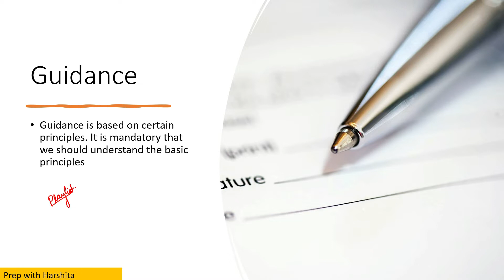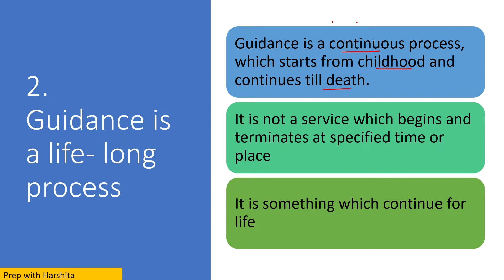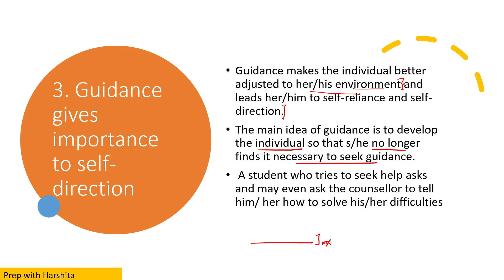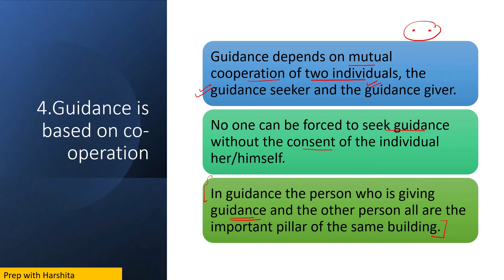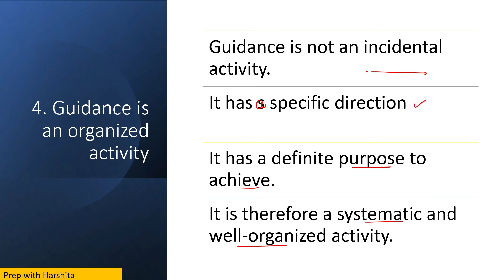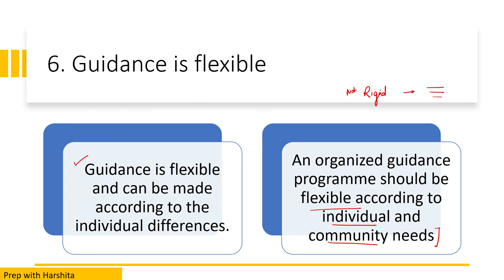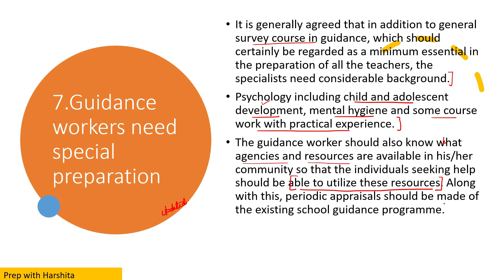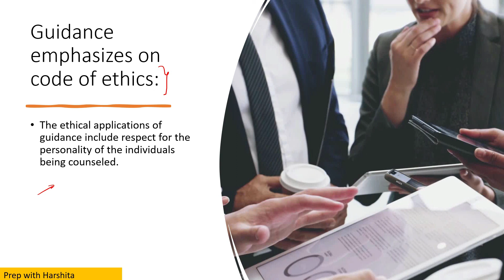Principle of Guidance | Guidance And Counselling | B. Ed | M. Ed